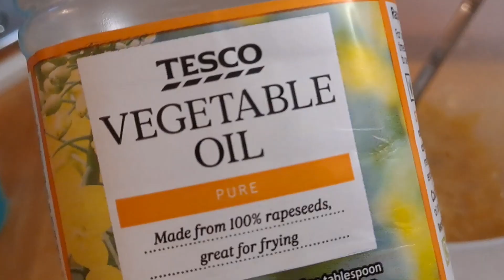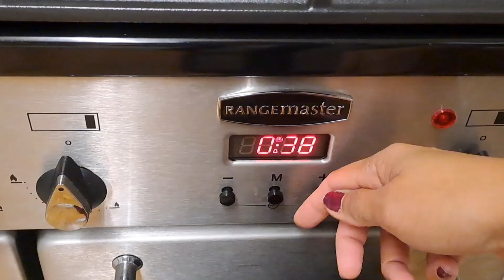1st time nagluto ng banana cake sa oven! 🫨maganda kaya ang kalalabasan nito🤭🤣